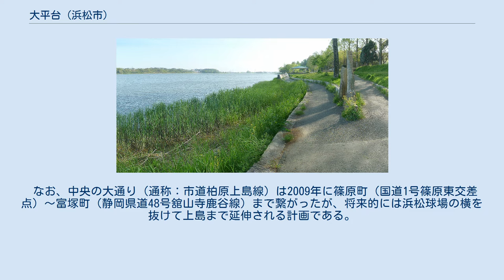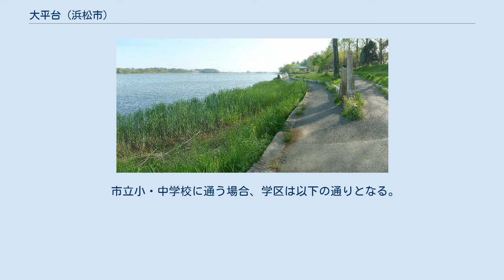大平台 (浜松市)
浜松市西区の町・字
日本 」 静岡県 」 浜松市 」 西区 (浜松市) 」 大平台 (浜松市) 大平台（おおひらだい）は、静岡県浜松市西区の町名。
現行行政地名は大平台一丁目から大平台四丁目。
 佐鳴湖西岸に位置する。
西区入野地区に属する。
西から北で神ケ谷町、北東で富塚町、東で佐鳴湖越しに佐鳴台、南で入野町、南西で西鴨江町と隣接する。
町域東側は佐鳴湖公園となっており、根川湿地が保全され佐鳴湖に面している。
 1990年代末期に地名が決定し、近年新興住宅街として整備された。
開発前は佐鳴台同様に森林が広がる台地で、南北に細い道が通っていた程度である。
 整備前の住所は、こちらも佐鳴台同様に入野町（北部の一部は神ヶ谷町）であった。
整備の前には緑が広がっていた地域でもあり、近年の自然保護活動の観点からはその開発行為を自然破壊の一環（森林破壊など）と捉え疑問視される事もある。
特に、すぐ近くの佐鳴湖は自然公園でもあり、自然の景観が損なわれる事、また野鳥の観察スポットでも知られている事などから、大平台整備への非難は高かった。
 なお、中央の大通り（通称：市道柏原上島線）は2009年に篠原町（国道1号篠原東交差点）〜富塚町（静岡県道48号舘山寺鹿谷線）まで繋がったが、将来的には浜松球場の横を抜けて上島まで延伸される計画である。
上島側は数百メートルのみ1980年代にすでに完成しているが、今のところ延伸工事が進む気配はない。
 2018年（平成30年）12月1日現在の世帯数と人口は以下の通りである。